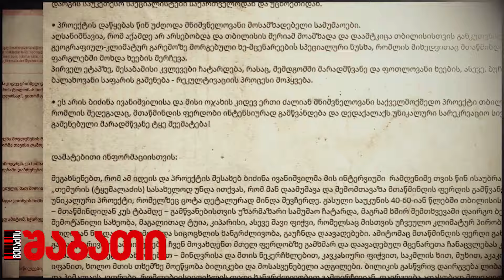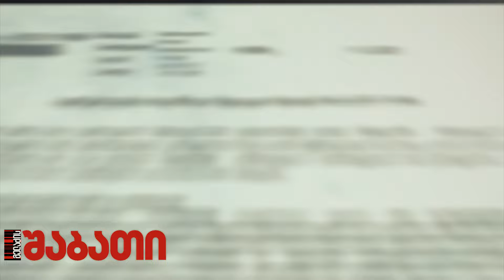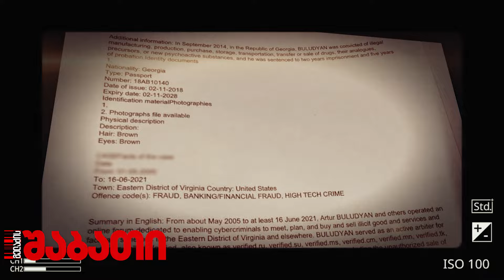მელაძის შაბათი - ანონსი 14 ოქტომბერი 2024